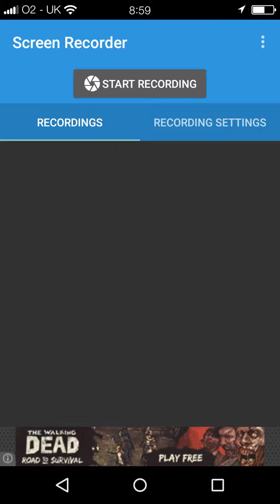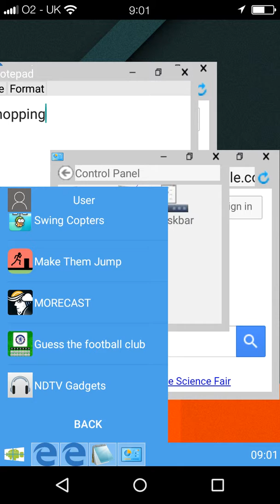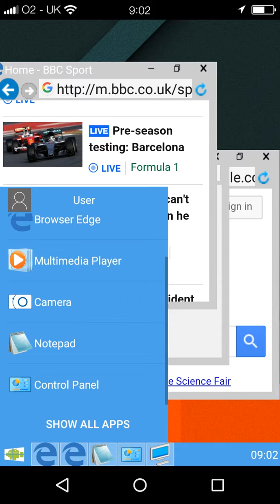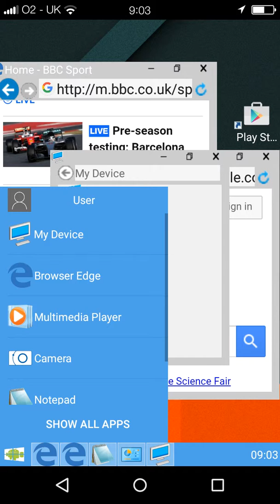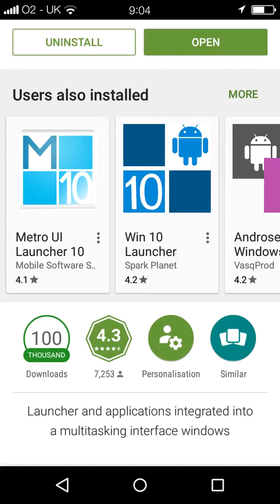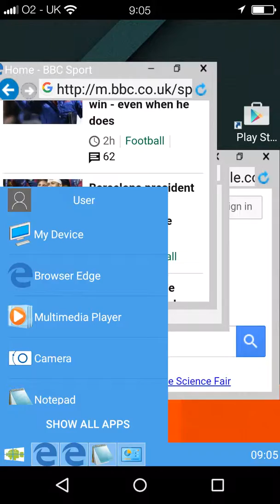Windroid Android Multitasking Launcher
Bowling Game
Ping Pong Attack 2